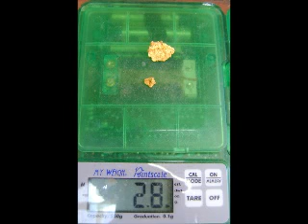Chewton Gold 2 8Grms